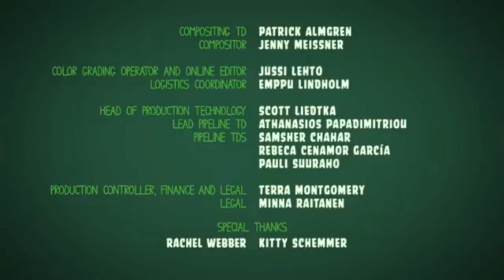Piggy Tales S1 Ep 20 Reversed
Aka Piggy Tales (Inspired By Piggy Tales Reversed) And Sonic 80s